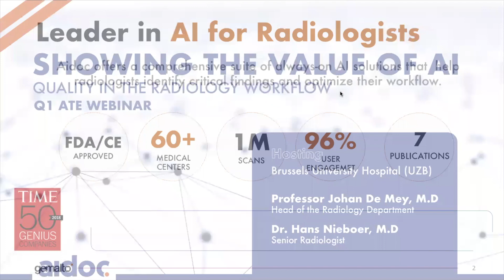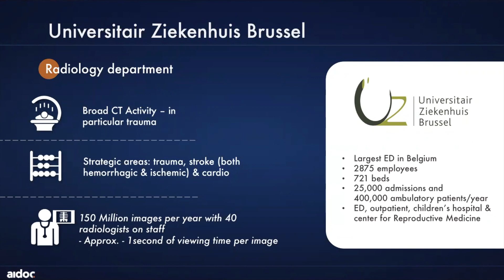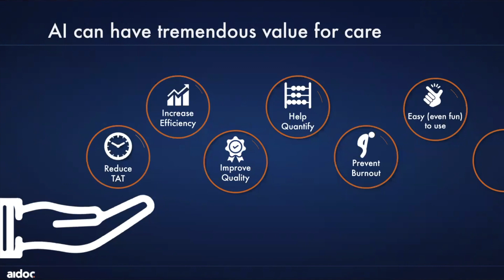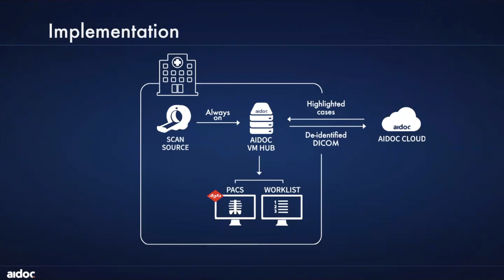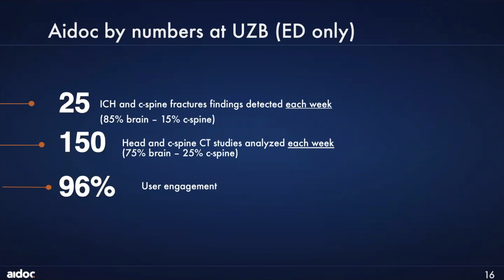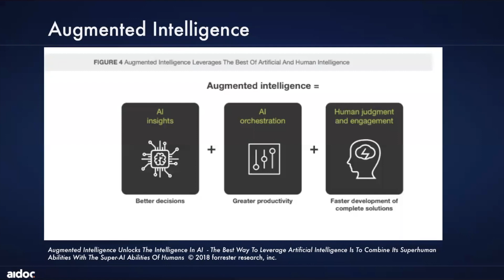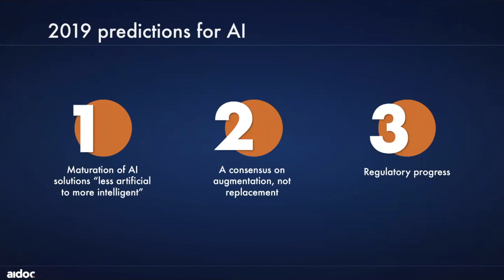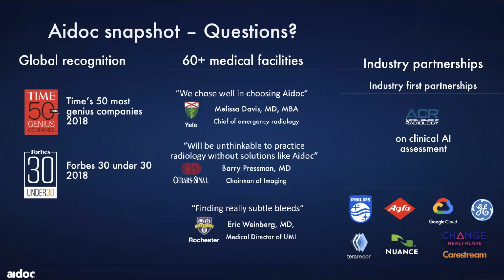[Webinar] Showing the value of AI - Quality in the radiology workflow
2019 is the year AI finally becomes real - with major institutions starting to embrace AI and search for real outcomes that are impacting the standard of care. Based upon Gartner's predictions of the 'AI Hype Cycle', we're now at the top of the curve, with the widespread adoption of intelligent AI already taking place.

This webinar demonstrates how patients can benefit from AI accuracy levels and how radiologists can work with AI to pave the way for improved patient outcomes.

This session features Professor Johan De Mey Head of the radiology department and Dr. Hans Nieboer senior emergency radiologist - from the Brussels University Hospital (UZB)

By watching this session, you'll:

1. Learn how AI contributed to the quality of Brussels university radiology workflow
2. See examples of cases that benefited from the presence of AI
3. Understand how “Always-on” AI works in a clinical setting
4. Discuss the future of AI-Augmented radiologists and how this will create a new standard of care

Ask the Experts is a quarterly webcast series introducing new trends and real use cases in the world of AI and Radiology.